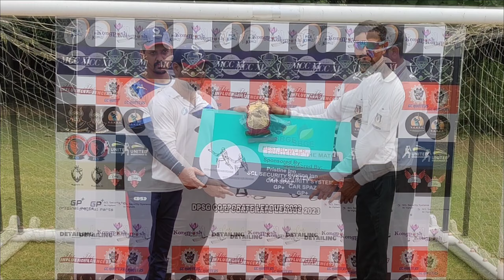t20 match highlights ! NCR Kings vs Raptors 11 ! GoPro Cricket ! Hero GoPro